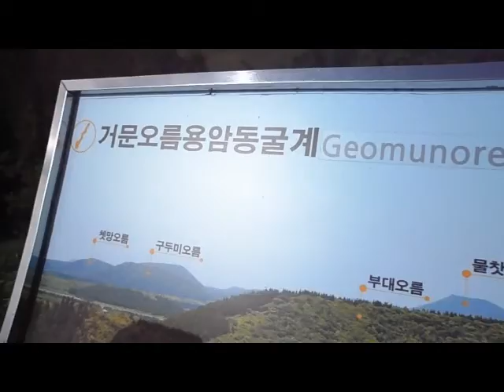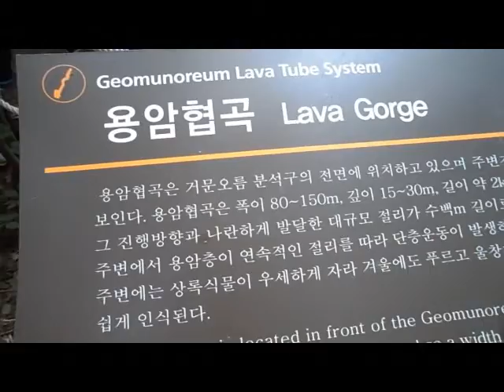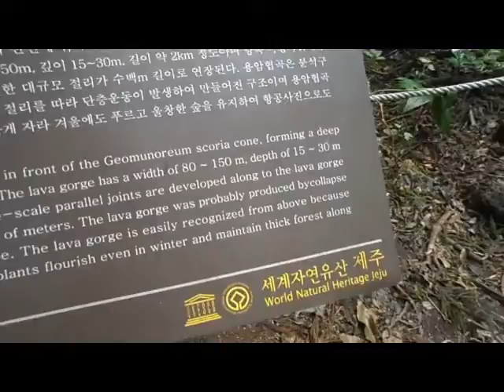그 곳에서 그대와 함께 in 거문오름 | 제6회 제주10대문화 UCC공모전 22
엄마와 손을 꼭 잡고 내 딛는 발걸음. 말만으로도 가슴이 따뜻해지는 것이 느껴지지 않는가? 제주도가 살아 숨쉬는 특별한 그 곳, 너무나 아름다운 거문오름에서 사랑하는 그대와 함께 천천히 내 딛는 발걸음. '그 곳에서 그대와 함께 in 거문오름'

컬쳐스팟 : 거문오름